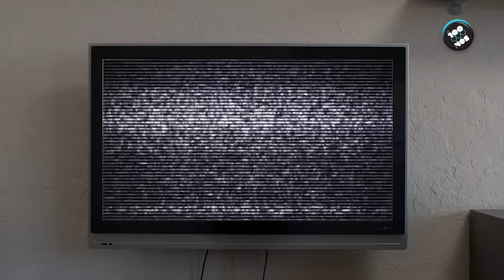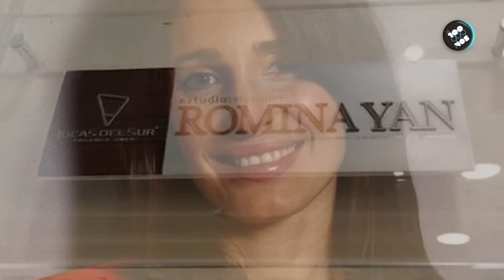🟡 ROMINA YAN 🌈 Su muerte, su legado y los mensajes del mas allá 🌈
🟡 Se cumple un nuevo aniversario de la muerte de Romina Yan y recordamos su carrera y sus últimas horas.

🌈 Además, los mensajes que cobraron otro sentido luego de su desaparición física y el contacto con su familia desde el mas allá.